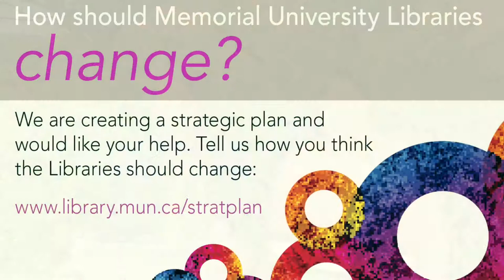MUN Libraries, Strategic Planning 2017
Memorial University Libraries is creating a strategic plan for the next five years and we want your help. Tell us how you think the Libraries should change. Your suggestions will help shape the library of the future.